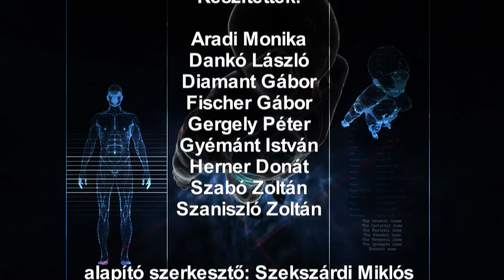Diagnózis 2019.04.29.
Mai adásunkban az alsóvégtagi érszűkülettel és a visszérbetegségekkel foglalkozunk, valamint megmutatjuk, hogyan történik egy amputált beteg rehabilitációja. Kollégánk, Máté Roland tavaly veszítette el egyik lábát, most már újra jár, bár a művégtaggal való együttélést meg kellett tanulnia.
- Több mint 400 000 embert érint hazánkban az érszűkület. Ez is igen magas szám, de ennél riasztóbb adat, hogy európai összehasonlításban nálunk végzik érszűkület miatt a legtöbb alsó végtagi amputációt, körülbelül kétszer annyit mint máshol. Az okokról és a változás lehetőségéről is beszélgetek Palásthy Zsolttal, a Sebészeti Klinika Érsebészeti Osztályának vezetőjével.
- Hazatért Szegedre a budakeszi Rehabilitációs Intézetből Máté Roland, akinek tavaly augusztusban amputálták az egyik lábát és művégtagjával most újra tanul járni. A 32 éves férfi, aki riporterként dolgozott már a kamera elé való visszatérést tervezi. Amióta ismét két lábra állhatott, új lendületet kapott és még pozitívabban néz előre, mint eddig bármikor. Gyógytornásszal és személyi edzővel küzdenek azért, hogy minél hamarabb régi életét élhesse.
- Két héttel ezelőtti adásunk fő témája az Alzheimer-kór volt. Most egy kisfilm erejéig visszatérünk ahhoz a témához. Bár Alois Alzheimer német pszichiáter már 1907-ben leírta a betegséget, mindmáig gyógyíthatatlan, hiszen nem tudják pontosan, mi okozza azt. A legújabb amerikai kutatások azt mutatják, hogy összefüggés lehet az Alzheimer-kór és az inzulinrezisztencia között. Ezért is hívják újabban 3. típusú cukorbetegségnek. Szegeden Tamás Gábor kutatócsoportja vizsgálja ezt a lehetőséget.
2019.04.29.